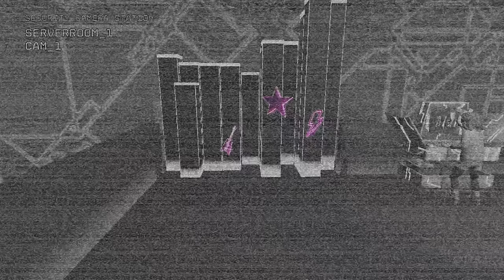FNAF SECURITY BREACH RUIN DLC Gameplay Walkthrough FULL GAME (4K 60FPS) No Commentary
FNAF Five Nights at Freddy's Security Breach Ruin DLC Gameplay Walkthrough PS4 PRO PS5 PC No Commentary 2160p 60fps HD let's play playthrough review guide